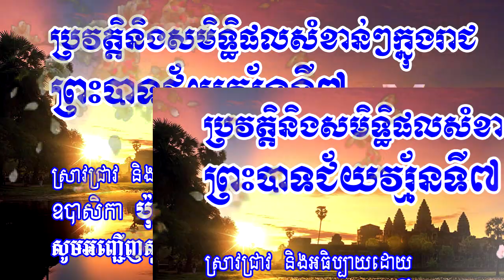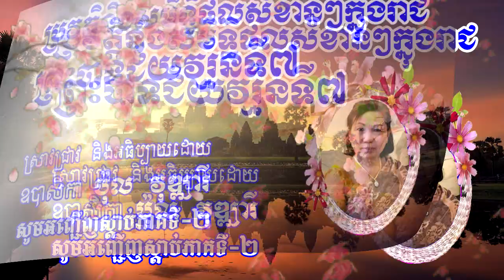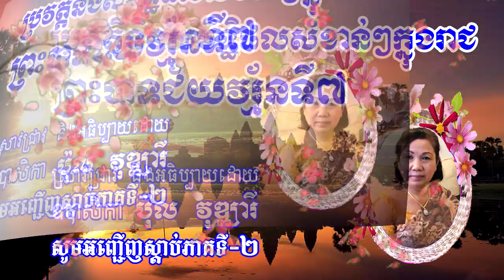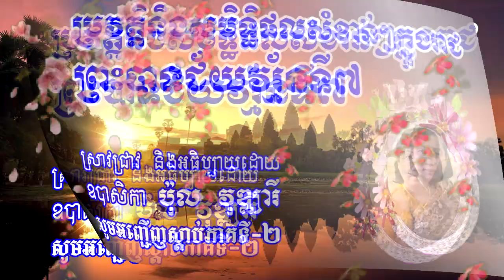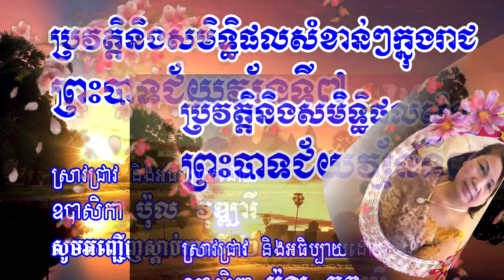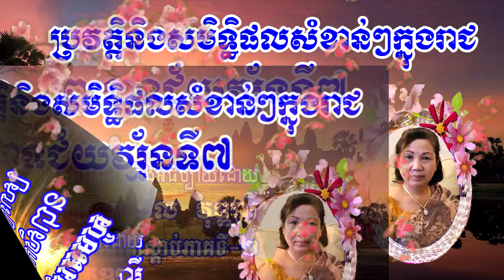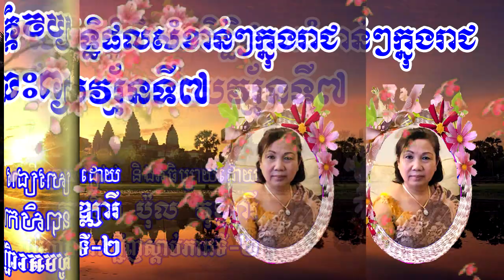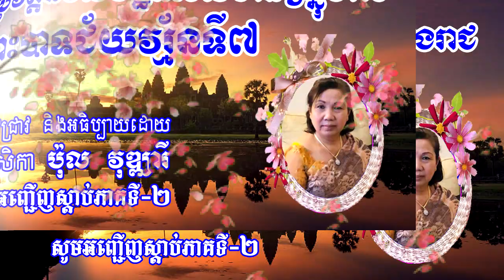ប្រវត្តិសមិទ្ធិផលសំខាន់ៗក្នុងរាជព្រះបាទជ័យវរ្ម័នទី៧ ស្រាវជ្រាវ​ និងអធិប្បាយដោយឧបាសិកា ប៉ុល វុឌ្ឍារី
ប្រវត្តិនិងសមិទ្ធិផលសំខាន់ៗក្នុងរាជព្រះបាទជ័យវរ្ម័នទី៧ ស្រាវជ្រាវនិងអធិប្បាយដោយឧបាសិកា ប៉ុល វុឌ្ឍារី